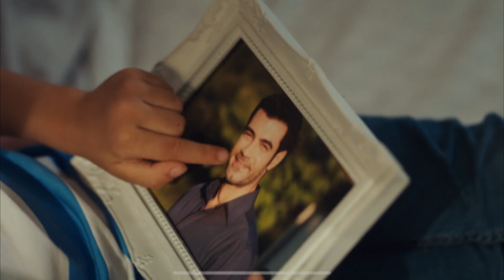El episodio final de GULCEMAL | Final con final feliz!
El episodio final de GULCEMAL.
"Para obtener las noticias más precisas y confiables sobre las series turcas, síganme y no olvide darle me gusta a mis videos."